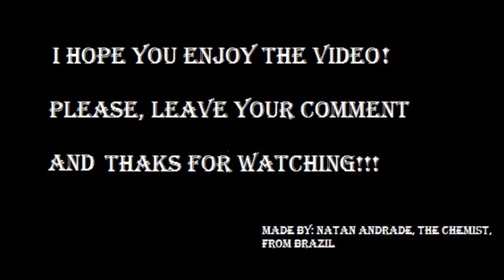Harvest Moon Snes - Summer - Organ (full)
This is the full Organ sound from Summer!